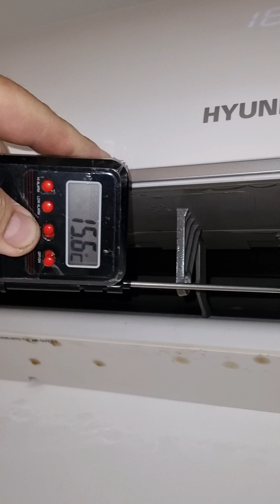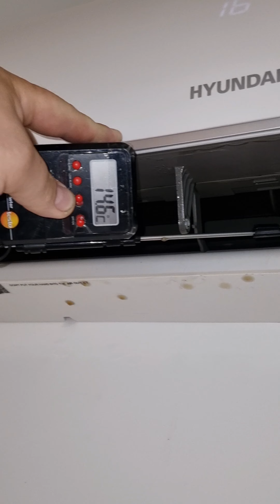Czy warto serwisować klimatyzację? Gabinet stomatologiczny.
Strona www;